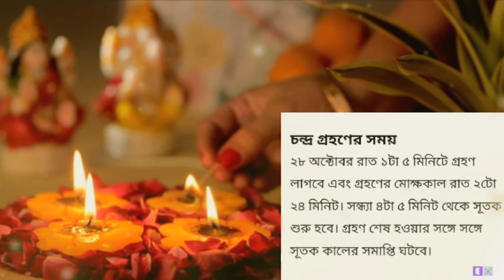কোজাগরী লক্ষ্মী পুজোর Urgent Video! মিস্ না করে দেখে নাও!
তথ্য‌ঋণ - বিভিন্ন পত্র পত্রিকা এবং ইন্টারনেট